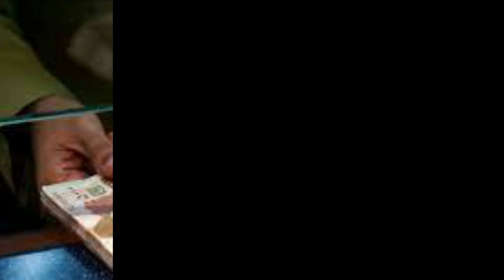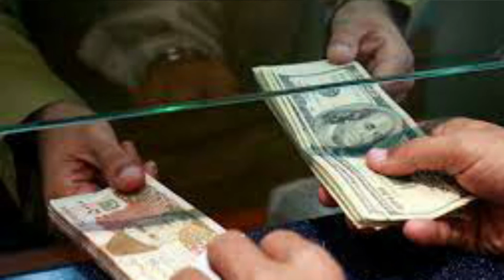Mara Ghar Mara pakistan New Housing Schame Video | Informative Video | Information Treasury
Its my youtube channel. Its about informative videos and interviews. And its for you people. We will give you different types of information.